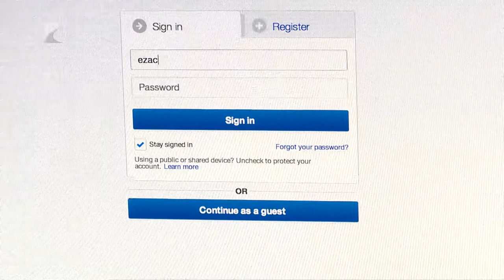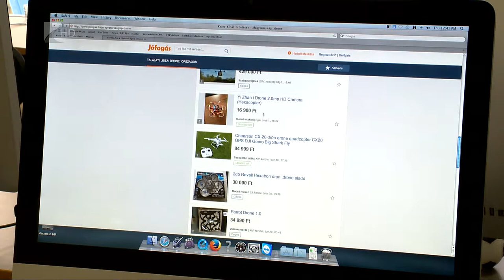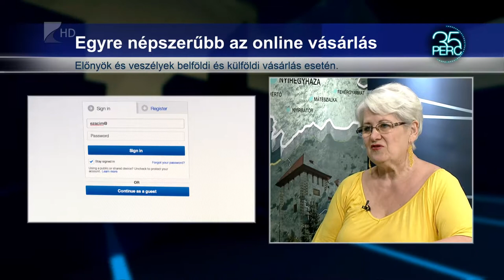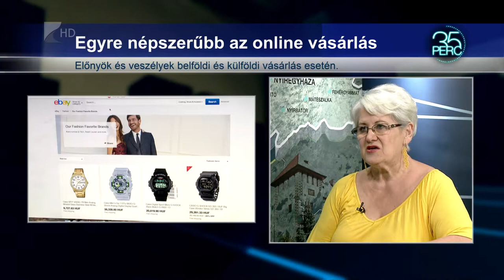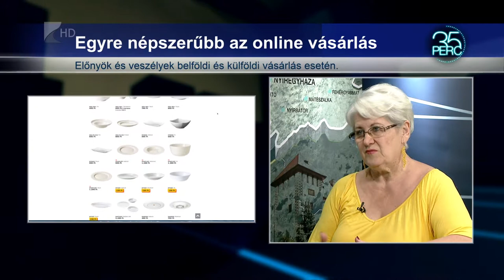35 perc/ E-kereskedelem - Kölcsey Tv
Évről évre egyre népszerűbb az online vásárlás, nem csak belföldi, hanem külföldi oldalokon is előszeretettel vásárolnak a magyarok. Érdemes azonban odafigyelni, hogy mit és mennyiért veszünk online.